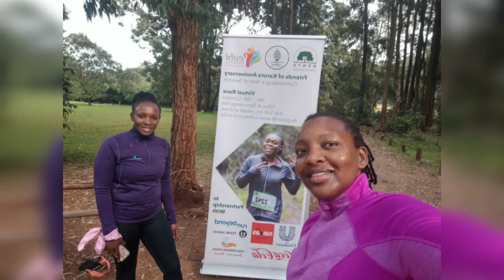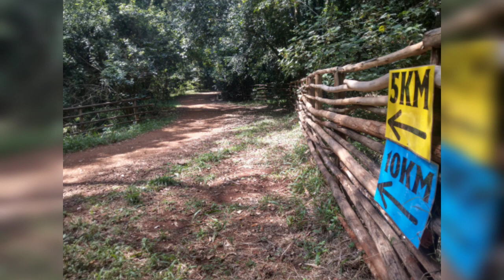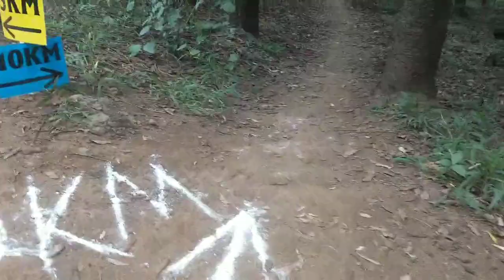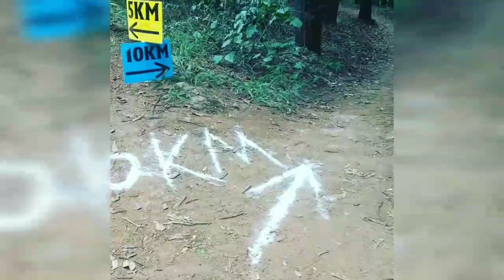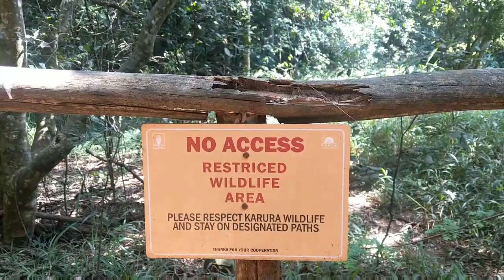Friends Of Karura Anniversary Run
Thank you once again and always, Wangari Maathai for these green spaces.